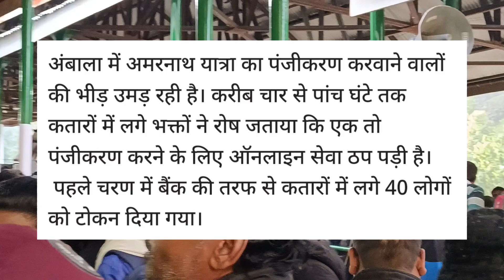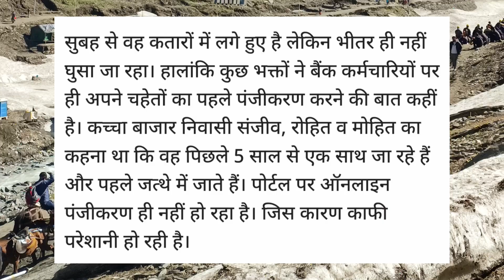amarnath yatra 2024 registration | amarnath yatra registration update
amarnath yatra | amarnath yatra 2024 | amarnath yatra registration | amarnath yatra opening date | amarnath yatra 2024 update | amarnath yatra

amarnath yatra
amarnath
amarnath yatra changes
amarnath yatra 2024 latest update
amarnath shrine board website
amarnath guide
amarnath yatra permit
amarnath darshan
amarnath yatra distance
yatra permit

Are you planning to embark on the spiritual journey of a lifetime to the Amarnath Cave in Jammu and Kashmir? If so, you'll need to complete the Amarnath Yatra registration process.

The registration process is mandatory for all pilgrims looking to visit the holy cave. It ensures your safety and security during the pilgrimage.

To register, you can visit the official Shri Amarnath Shrine Board website and fill out the online registration form. Make sure to provide accurate details to avoid any complications later on.

You'll also need to submit a mandatory health certificate issued by an authorized doctor along with your registration form. This is to ensure that you are physically fit to undertake the challenging journey.

Once your registration is complete, you'll receive a registration slip which you must carry with you throughout the journey.

Remember, registrations for the Amarnath Yatra are limited, so it's important to secure your spot as soon as possible.

So, if you're planning to embark on this spiritual journey, make sure to complete your Amarnath Yatra registration well in advance.